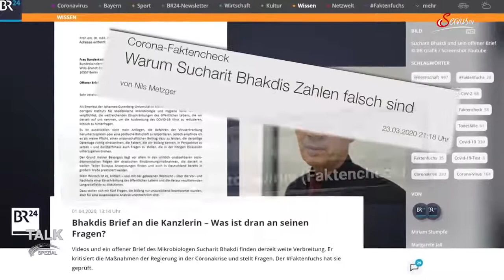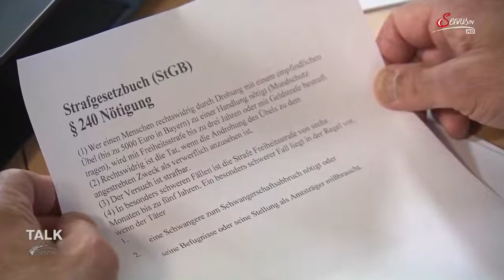Coronavirus: Sehr sehenswertes Interview mit Prof. Dr. Sucharit Bhakdi im Talk Spezial auf Servus TV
Talk Spezial mit Prof. Dr. Sucharit Bhakdi: Corona-Wahn ohne Ende? - Servus TV, Datum: 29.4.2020, Dauer: 51:20 Minuten.
SERVUS TV ORIGINALTEXT ZUM VIDEO: „Sinnlos“ und „selbstzerstörerisch“ - so bezeichnet der renommierte Wissenschaftler Sucharit Bhakdi die Maßnahmen gegen die Ausbreitung des Coronavirus. Seine Bedenken vertritt er in einem offenen Brief an die deutsche Bundeskanzlerin Angela Merkel. Für diese „andere“ Einschätzung der Corona-Krise wird er angefeindet und in ein Eck mit Verschwörungstheoretikern gestellt. Was kritisiert er und warum bekommt er kein Gehör? Dr. Ferdinand Wegscheider im Gespräch mit dem unbequemen Wissenschaftler.  Im Kampf gegen die Corona-Epidemie ist offenbar jedes Mittel recht: viele Regierungen haben seit Wochen einen Lockdown verhängt und das gesellschaftliche und wirtschaftliche Leben ihrer Länder komplett heruntergefahren. Führende internationale Experten, wie der Epidemiologe Professor Sucharit Bhakdi, weisen jedoch darauf hin, dass die Maßnahmen zur Eindämmung völlig überzogen sind. Doch viele klassische, insbesondere die öffentlich-rechtlichen Medien, ignorieren die Expertisen dutzender renommierter Fachleute. Stattdessen versucht man, Wissenschaftler wie Prof. Dr. Sucharit Bhakdi als „fragwürdig“ darzustellen.
Sucharit Bhakdi ist ein vielfach ausgezeichneter Wissenschaftler (Dr.-Friedrich-Sasse-Preis, Robert Koch Förderpreis, Rudolf-Schönheimer-Medaille, Verdienstorden des Landes Rheinland-Pfalz uvm.). Als Facharzt für Mikrobiologie und Infektionsepidemiologie leitete er über 22 Jahre das Institut für Medizinische Mikrobiologie und Hygiene der Universität Mainz.
Als er Kritik an den Maßnahmen gegen die Ausbreitung des Coronavirus äußert, werden diese Aussagen ignoriert. Auf einen offenen Brief an die deutsche Bundeskanzlerin Angela Merkel erhält er keine Antworten.
Was sind die Argumente der kritischen Wissenschaftler und warum sehen sie die neuesten Studien der amerikanischen Eliteuniversität Stanford als Beleg dafür?